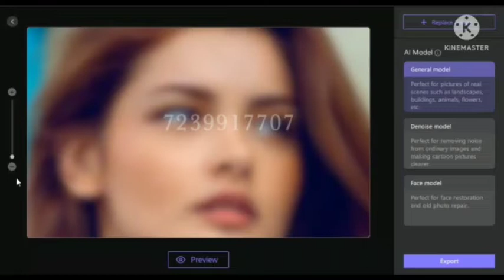12 August 2022